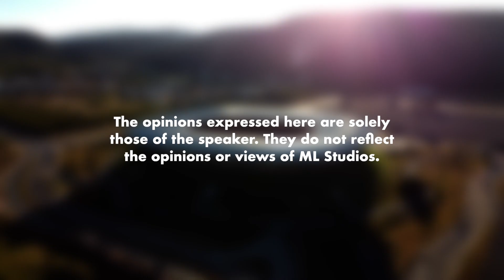Cara Kira Untung Rugi Jual Pemain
Ingatkan tolak je terus harga jual dengan harga beli.